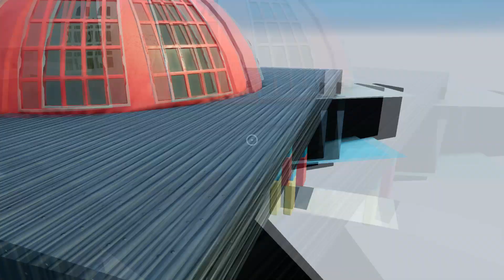I found Kissy Missy in secret entrance but Huggy Wuggy... (Poppy Playtime)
Hey guys. I create video about Huggy Wuggy, secrets bugs and intresting places.
I spend a lot of time creating videos. Support with a like and a subscription. It helps me shoot the best videos
Enjoy content :)